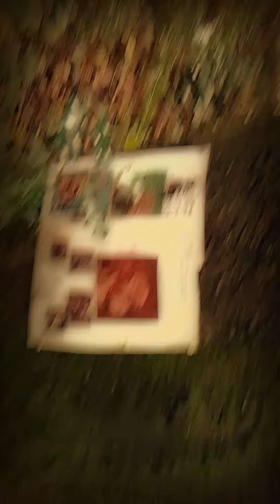found special memorial animal messages?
Are sweet 😌